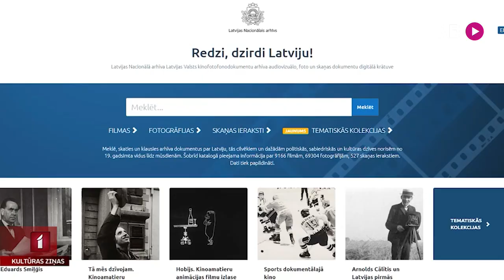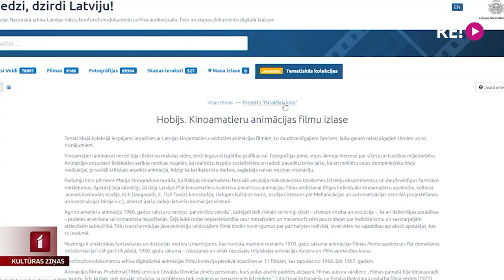Padomju Latvijas “paralēlais kino”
Padomju laikā Latvijā ik gadu tika uzņemtas aptuveni 300 amatieru filmas. Dokumentālās, animācijas un spēlfilmas, kuru veidotāji atļāvās eksperimentēt un arī apiet cenzūru. 80mit šādas filmas ir atrodamas Latvijas Nacionālā arhīva vietnē “Redzi, dzirdi, Latviju!”. Ar vairākām no tām jau paguvis iepazīties kolēģis Jānis Lācis.